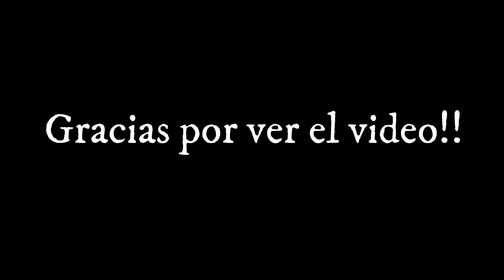La mejor Sopa de PASTA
La más deliciosa sopa para cualquier momento del día y que a todos nos gusta, con ingredientes que debes tener siempre...
La lista de ingredientes para  3 porciones es:
- 2 Cucharadas de Aceite
- 1 Rama de Cebolla Larga
- 3 Perniles de pollo
- 1 Caldo de gallina
- 1.5 Litros de agua
- 4 Papas pastusas
- 1 Cucharadita de color
- 1 Cucharadita de comino
- 1/ 2 Taza de alverja desgranada
- 1 Zanahoria pequeña
-1 Taza de fideos de pasta o cabello de ángel

Besitos!